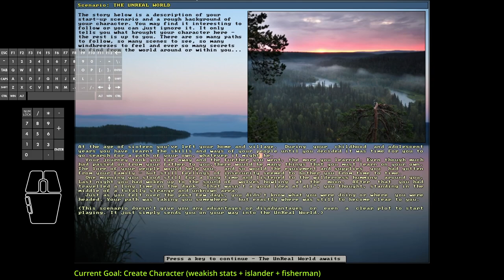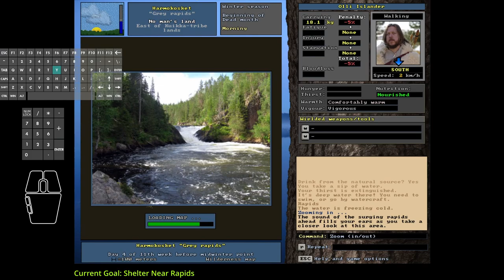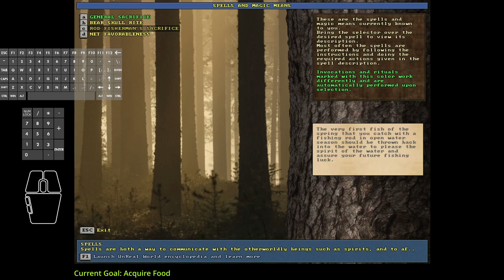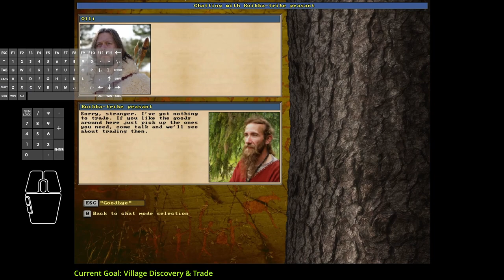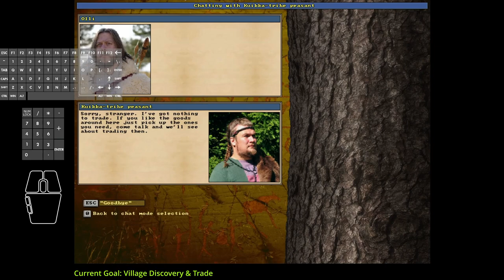Olli the Fisherman - Start (no commentary)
Adventures of Olli the Fisherman. (read more below)

Scenario = The Unreal World
Game Course = The Unreal World
Spawn Location = Far north
Season = Winter

In this episode #01:
Olli is born with weakish stats as an islander with a fisherman cultural & family heritage.
His ambition is to follow his father's & grandfather's footsteps and become a master fisherman himself.
Unwisely though, he leaves his home as soon as he is 16 even though it is winder time!
He doesn't have much provisions or tools other than a spear and a trident - rough quality that is!
Danger is real, if Olli wants to see another summer, he MUST start consistently successful fishing right now!

CHAPTER TIMESTAMPS
00:00:00 Unreal World Intro
00:00:19 Create Character
00:01:19 Map Screen
00:01:32 Spawn Location Chosen
00:01:53 Evaluate Situation
00:02:24 Set up Shelter Near Rapids
00:03:24 Warm up
00:03:53 Acquire Food
00:07:15 Acquire Wood
00:07:55 Acquire Food
00:08:37 Acquire Wood
00:09:55 Craft Staff
00:10:43 Acquire Food
00:12:11 Train Spear Skill
00:12:59 Acquire Wood
00:13:38 Craft Staff
00:14:18 Acquire Wood
00:14:37 Warm Up
00:14:49 Acquire Food
00:16:04 Craft Javelin
00:16:51 Acquire Food
00:16:59 Acquire Wood
00:17:29 Warm Up
00:17:44 Acquire Food
00:18:23 Craft Javelin
00:18:40 Acquire Wood
00:19:45 Warm Up
00:19:51 Acquire Food
00:20:04 Craft Javelin
00:20:33 Acquire Food
00:20:43 Warm Up
00:20:52 Acquire Food
00:21:04 Acquire Wood
00:21:26 Acquire Food
00:21:48 Craft Javelin
00:22:20 Acquire Food
00:22:42 Craft Javelin
00:23:17 Warm Up
00:23:32 Craft Javelin
00:24:41 Craft Javelin
00:25:16 Craft Javelin
00:25:31 Acquire Wood
00:26:45 Acquire Food
00:27:15 Warm Up
00:27:37 Acquire Food
00:27:44 Warm Up
00:27:57 Acquire Food
00:29:34 Warm Up
00:30:00 Acquire Wood
00:30:38 Acquire Food
00:30:54 Craft Javelin
00:32:47 Acquire Food
00:33:11 Craft Javelin
00:33:45 Acquire Food
00:34:10 Train Spear Skill
00:37:13 Train Spear Skill Success!
00:37:23 Acquire Food
00:39:05 Craft Javelin
00:40:05 Acquire Food
00:40:39 Acquire Wood
00:41:14 Warm Up
00:41:35 Train Spear Skill
00:42:10 Train Spear Skill Success!
00:42:16 Acquire Food
00:42:55 Warm Up
00:44:57 Acquire Food
00:46:02 Craft Javelin
00:46:53 Warm Up
00:47:10 Craft Javelin
00:47:18 Village Discovery & Trade
01:01:46 Build Shelter
01:02:04 Acquire Food
01:02:20 Acquire Wood
01:02:50 Warm Up
01:03:07 Acquire Food
01:03:57 Warm Up
01:04:06 Acquire Food
01:04:35 Warm Up
01:04:43 Acquire Food
01:05:13 Acquire Wood
01:06:04 Acquire Food
01:10:23 Outro